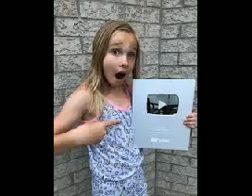[Featuring JADYN RYLEE] Bridge Over Troubled Water Simon and Garfunkel Cover by Jadyn Rylee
Jadyn you are the best sing that I have ever heard in my whole entire life
Here's the lyrics to this song:

When you're weary, feeling small
When tears are in your eyes, I'll dry them all (all)
I'm on your side, oh, when times get rough

I will comfort you (ooo)
I'll take your part, oh, when darkness comes

Oh, if you need a friend

P.S I hope you will enjoy it I might post another soon think you so much this is from Ryan westfall think you so much for tuning in